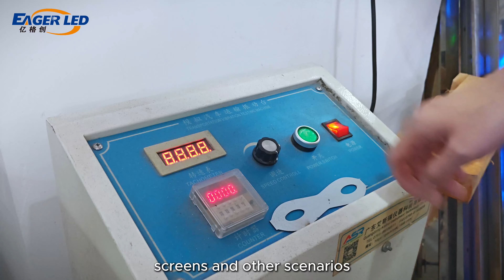LED Module Vibration Test and LED Module Aging Test丨Indoor LED Screen Panel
LED module vibration test is used to evaluate its reliability in vibration environment, and is often used in outdoor display screens and other scenarios. It usually includes sinusoidal vibration and random vibration tests, covering X, Y, and Z axes, with a frequency range of 10Hz to 2000Hz. During the test, components such as solder joints, lamp beads, and ICs are checked to ensure the stability and durability of LED modules during transportation and use.

LED panel aging test is a key step before assembly. EagerLED tests each panel for 24 hours to ensure stability, brightness, and color consistency, effectively eliminating quality problems. EagerLED adheres to high standards of quality control to provide customers with more stable and durable LED display solutions.

// EAGERLED VIDEOS

// ABOUT EAGERLED

// CONTACT EAGERLED